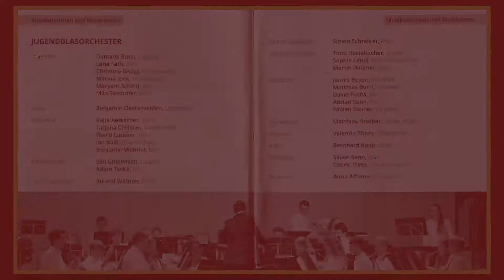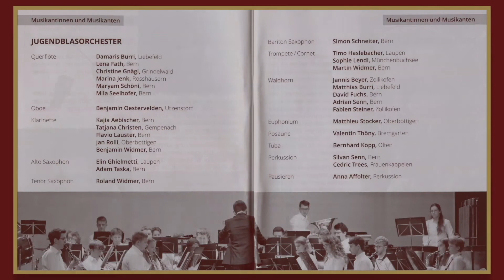JMBB - ALCAZAR & FIESTA EN CADIZ Jahreskonzert TEIL 1 Bümpliz 2020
JMBB Jugendmusik Bern-Bümpliz, 26. Januar 2020 Aula Sek. JAHRESKONZERT TEIL 1
"Viva la Musica" Mir bringe Spanie uf Bümpliz! "ALCAZAR & FIESTA EN CADIZ"
Leitung: José Luis Gómez-Aleixandre 19 Min. P.CASSO MOVIE: Peter Scheidegger